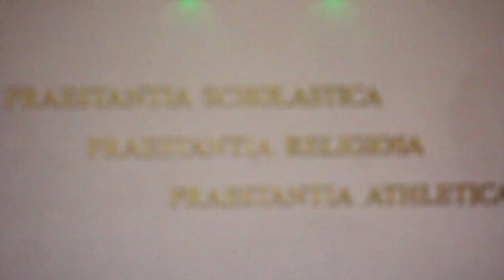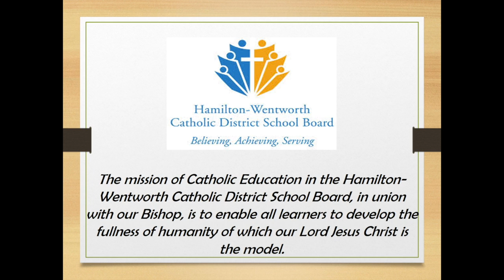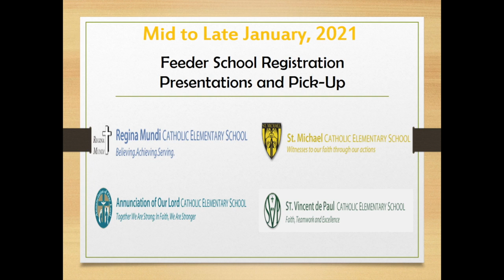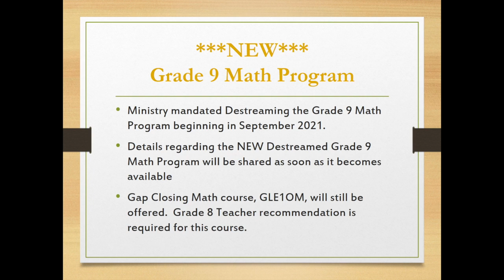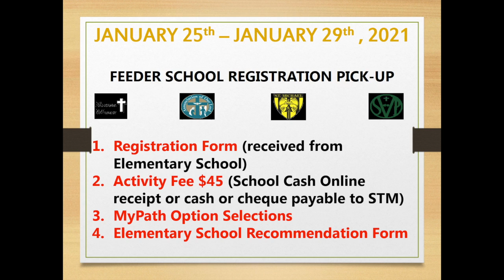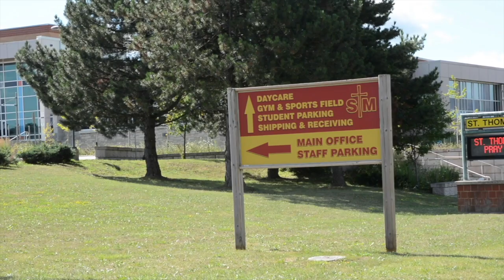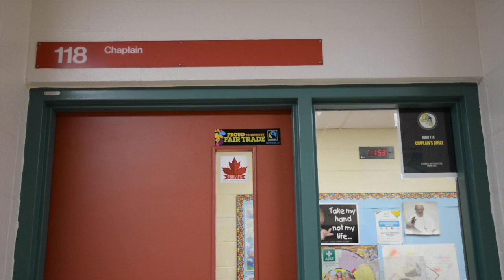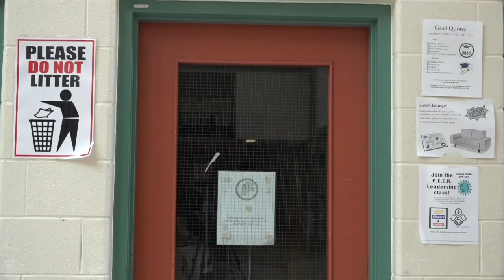2020 Virtual Grade 8 Parents Night